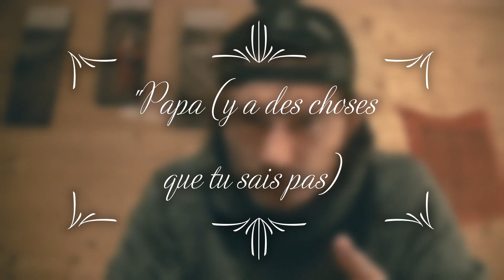Quid - Bmsaala2.0 - Acte5 : "Papa (Y a des choses que tu sais pas)"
"Papa (Y a des choses que tu sais pas)"

Prod: Aksil Beat
Lyrics/Chant: Quid

Y a des choses que tu sais pas
Comme le fait que l on se sépare
Qu on ne s épargne pas
Papa je sais très bien ce que tu penses de ça
X2

Que je cris pas sur les toits
Que je suis rien sans toi
Que j ai dormi ailleurs
que sous un toi
Que je me suis interdit le meilleur
Souviens toi
Pire que si ma dose j ai pas
Depuis ado jetable
Et j ai rien en épargne
mes reins j épargne pas
Que de rien j ai fait
Mon comte de fée
De LECOMTE défait
Que si je compte mes défauts
Suis le comte en effet
Du monde des défins Vivants
vivons pour 2 fois
Avant la fin
Et buvons du bon vin
Devinons le devin
Détruisons à deux mains joins
Le divin
Car demain
y a plus de joie sans join
Malsain, mâle peut demain, sans dédain
Prendre sens, Maxence, sans sang en son
My sons suis personne je résonne après un bon somme

Est ce que tu sais,
épuisé,
que je me suis jamais remis
De la perte de la vie
de mes aînées
et je maudit
Dans mes mots dits
le manque de ce que j étudie
et quand tu dis
que ma culture
est enrichie
écoute ma blessure
de ma rupture
avec le cursus
des cours historique
Et préféré les courses hippique
quitte
à perdre plus que la bourse
J suis ethnique,
éteint comme l Etna,
j fui hippocrite,
j pile sous injection l'étal,
ma bénédiction j étale,
et putain
suis pire que Pétain
suis qu un pantin
je te met au parfum
derrière ton pare feu,
la haine cesse,
l amour ne décède jamais

X2

La haine cesse
et j aimerai
que tu laisse,
mes cons de questions
qui ne me délaisse
se confesser
je tourne en rond
attaché à ma laisse
de kleps délaissé
dans le fond
d'une forêt bre-som,
j veux être filmé par besson,
mais j ai aucun don,
j acquiesce.
mais pas de pardon
mes sons ne cessent
pas de paresse,
hey padre
je veux seulement t épater
faut me pardonner
je veux ma sacem
et que part m soit donné,
pas de sale scène
pas le temps pour la sainteté.
honoré,
je sème un fois par semaines
des bons textes,
sur des sons tests
avec bruit de fonds
Je décompresse.
je veux mon nom dans la presse,
pour ce que je fais en bon,
pas pour l inverse,
du houblon pour l ivresse
en bas du mont pour l adresse
j m en bat du monde qui me déteste.

X2

j pratique mon art alphabétique avec plus d arme que l encyclo mythique mon savoir est notable et nommable dans l hystori tragique de nos alleux de l esclavagisme à l âge des croisades épique

Quid